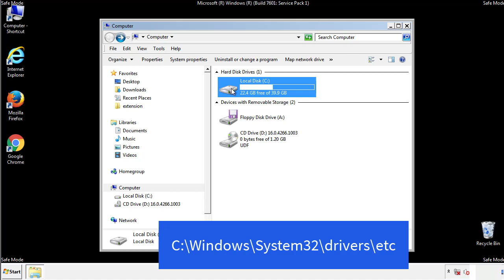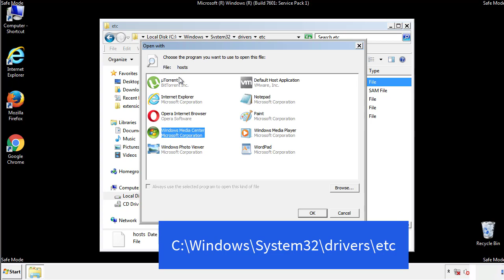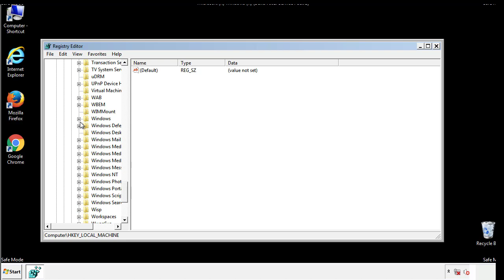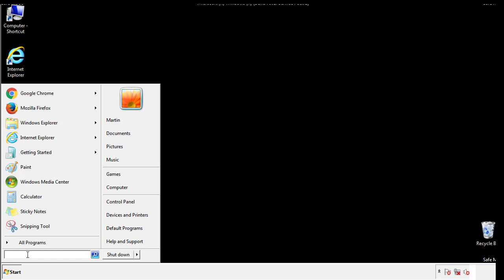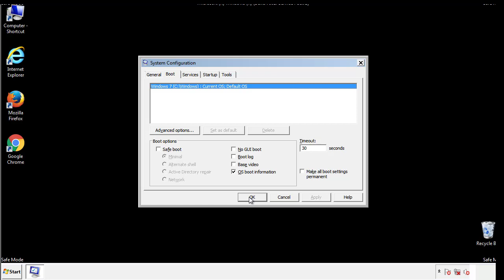Zfdv File Virus Ransomware [.Zfdv] Removal and Decrypt .Zfdv Files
.Zfdv File Virus Ransomware Removal (+.Zfdv File Recovery)

How to remove Zfdv ransomware (Virus Removal Guide)
.Zfdv Files Virus (STOP) – How to Remove + Restore Files
Remove Zfdv Ransomware and Decrypt .Zfdv Files
Remove .Zfdv Virus (File Recovery+ Ransomware Removal)
.Zfdv File virus - Remove It and Recover Files
How to remove Zfdv Ransomware - virus removal steps
.Zfdv Files (STOP Ransomware) – Remove + Restore Data
.Zfdv file virus ransomware (Restore, Decrypt .Zfdv extension files)
.Zfdv file virus Removal Guide – Help To Decrypt Your Files
Guide – How Do I Decrypt .Zfdv File Extension Virus
.Zfdv file virus Removal Guide +File Recovery
How to Remove .Zfdv Ransomware and Restore .Zfdv Files
Get Rid of .Zfdv file virus (Remove Ransomware + Recover Data)
Remove .Zfdv file virus And Recover Encrypted Files
Remove Zfdv ransomware and retrieve the encrypted files
How To Uninstall .Zfdv file virus From PC
How to Get Rid of .Zfdv file Virus Effectively?
How To Delete .Zfdv file virus From PC
Uninstall .Zfdv ransomware from Windows 10
Remove .Zfdv ransomware virus (+File Recovery)

Howtoremoveguide